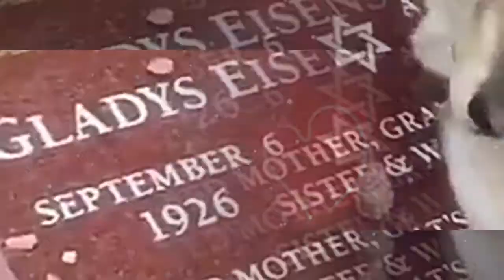यो कुकुर र मालिकको कथाले तपाईंलाई धरधरी रुवाउने छ || sad dog story || HBM Nepal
on this channel you can get facts , technology , science  and various related  content that will boost your knowledge .

hello beautiful souls , we used some of your short video clips and photos in this video for educational purpose , from various sources , so if you have a any kind of issue on that please mail us before you take a action .